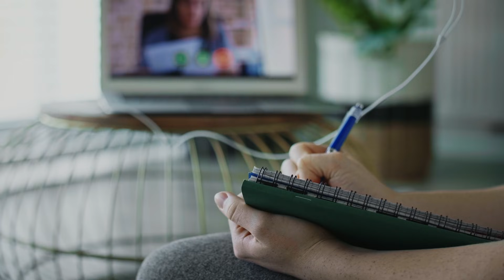Announcing the Grace Hopper subsea cable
Grace Hopper will connect the United States to the United Kingdom and Spain. The cable will be equipped with 16 fiber pairs and will incorporate novel optical fiber switching that allows for increased reliability in global communications, enabling us to better move traffic around outages.